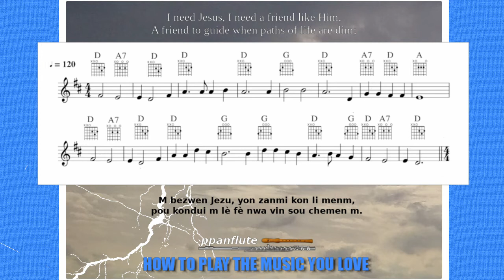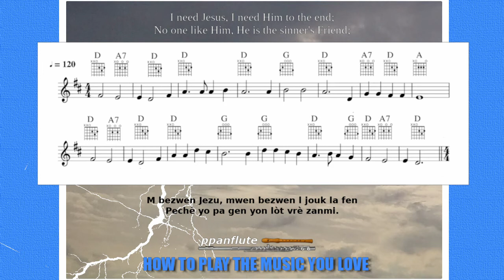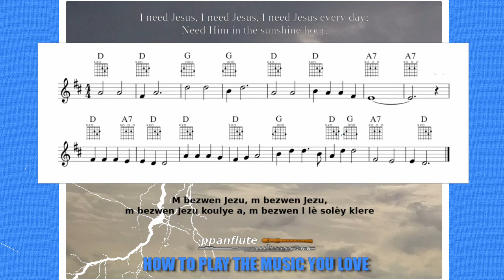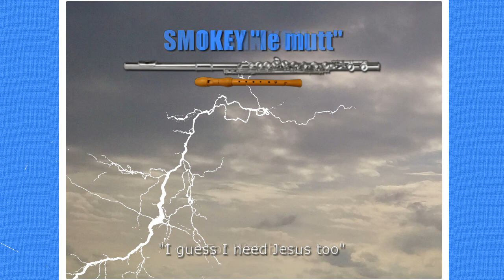M bezwen Jezu (I need Jesus) (CHRISTIAN SHEET MUSIC, LYRICS & GUITAR CHORDS - Flute/Recorder)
0:00 Play-along Video Intro
0:40 I NEED JESUS, MY NEED I NOW CONFESS Sheet Music
4:57 Play-along Video Credits

ENGLISH LYRICS

I need Jesus, my need I now confess;
No friend like Him in times of deep distress;
I need Jesus, the need I gladly own;
Tho' some may bear their load alone,
Yet I need Jesus.

Chorus:
I need Jesus, I need Jesus,
I need Jesus every day;
Need Him in the sunshine hour,
Need Him when the storm clouds low'r;
Every day along my way,
Yes, I need Jesus.

I need Jesus, I need a friend like Him,
A friend to guide when paths of life are dim;
I need Jesus, when foes my soul assail;
Alone I know I can but fail,
So I need Jesus.

I need Jesus, I need Him to the end;
No one like Him, He is the sinner's Friend;
I need Jesus, no other friend will do;
So constant, kind, so strong and true,

HAITIAN CREOLE LYRICS

M bezwen Jezu, se sa kè m rekonèt;
nanpwen zanmi kon li lè m nan tristès.
M bezwen Jezu, mwen byen kontan di sa;
lè zòt kab pote fado yo, men m bezwen Jezu.

Refren
M bezwen Jezu, m bezwen Jezu,
m bezwen Jezu koulye a, m bezwen l lè solèy klere,
M bezwen l lè gran van soufle,
chak moman sou wout syèl la, m bezwen Jezu.

M bezwen Jezu, yon zanmi kon li menm,
pou kondui m lè fè nwa vin sou chemen m.
M bezwen Jezu, lè lenmi nanm mwen pre
mwen menm tou sèl, m ta fayi nèt, mwen bezwen Jezu.

M bezwen Jezu, mwen bezwen l jouk la fen
Pechè yo pa gen yon lòt vrè zanmi.
M bezwen Jezu, lòt yo pa kab sifi
si plen lanmou, si fò e vre, wi, m bezwen Jezu.

This is a Cover and Tutorial for "M BEZWEN JEZU" (I need Jesus) with sheet music, original lyrics and guitar chords. Our goal is to bring you the most meaningful and touching music ever written, be it Classical, Traditional, Modern, Inspirational, Popular, etc. Our tutorials can be used for any melodic instrument: flute, recorder, oboe, clarinet, saxophone, etc.

FEATURED VIDEOS

M BEZWEN JEZU (I need Jesus) (Free SHEET MUSIC, LYRICS & GUITAR CHORDS
(Flute/Recorder Cover)

SONG'S AUTHORS

Words: George Orlia Webster (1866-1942)

CREDITS AND COPYRIGHT INFO

UPLOAD SCHEDULE